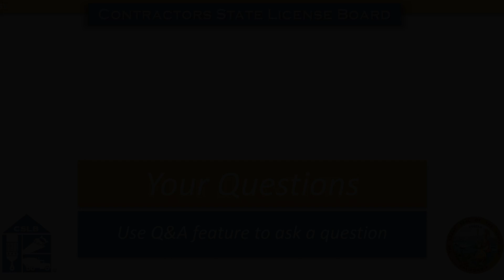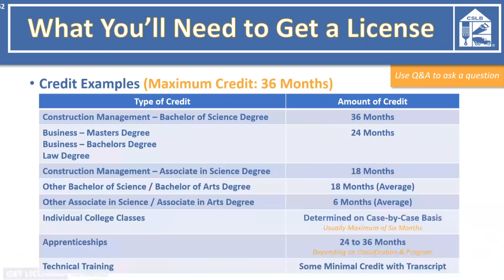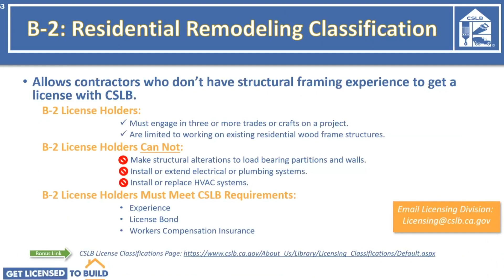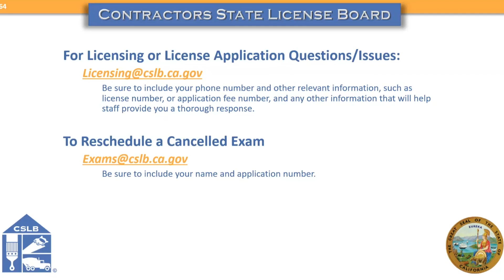Get Licensed to Build Workshop 10-4-2024 Q&A Session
Produced by the California Contractors State License Board (CSLB), this informational webcast is for those who want to get their California contractor’s license.

Topics covered in the workshop:

0:00 Questions and Answers

Resources:

2023 California Contractors License Law and Reference Book
Free Online Copy: